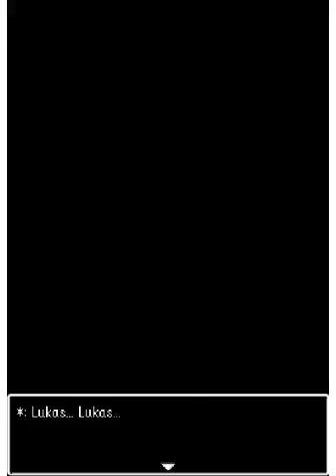lets play dragonquest V Hands of the Heavenly Bride part 70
we head into the pits of nadiria! cool a town!